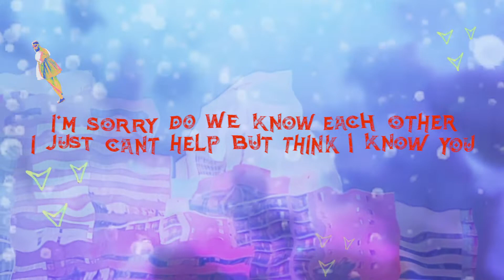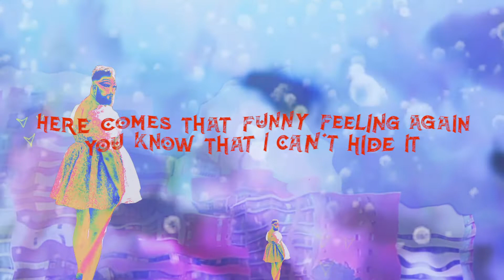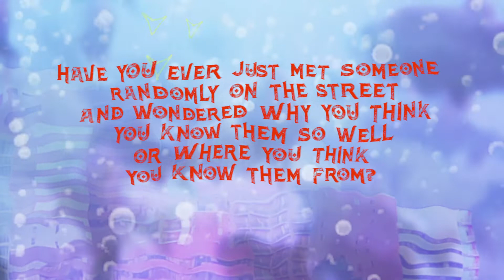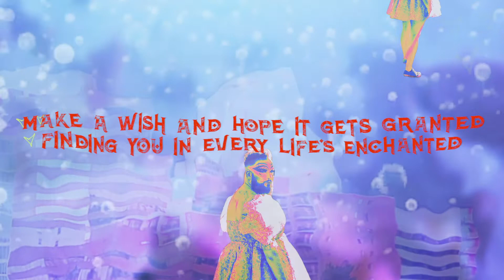Dust Cwaine - Hearts in Atlantis (Official Lyric Video)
The official video for Dust Cwaine's 'Hearts In Atlantis'.

From Dust Cwaine's Debut Album Arcana

Lyrics by David Cutting
Produced by Josh Eastman
Video by Levin Ifko